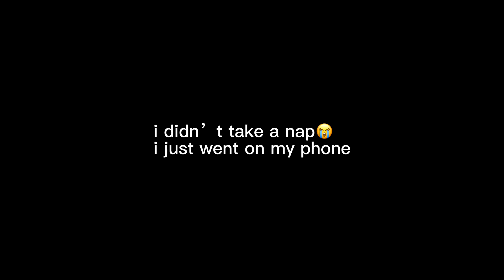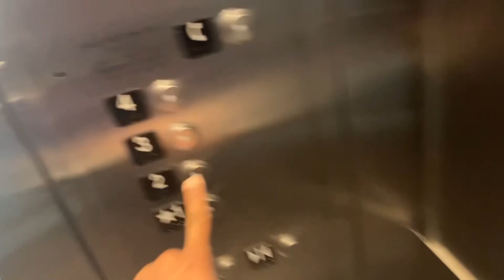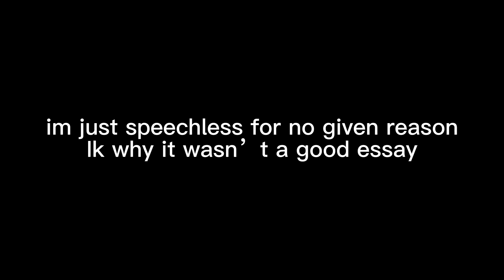grwm: my daily school routine + mini vlog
Heyy sunshines🌞💞
Ik I’ve been gone for abt a week,
but at least I’m back to my favorite hobby😌

Lately, college classes this summer have been kicking my back like danggg
This ain’t no joke😭

To all my sunshine subies that are in school
focus, work hard, stay in school, don’t worry because this will all pay off in the future📚💪🏽
What you work hard for now
will accompany you in the future🫱🏾‍🫲🏽

Anywayssssss
follow me @spookyijv on all socials

🪷hope y'all enjoyed todays
🪷RANDOMLY AMAZING VIDEO
🪷see y'all next time on another
🪷RANDOMLY AMAZING DAY